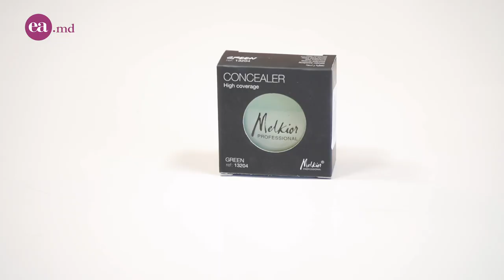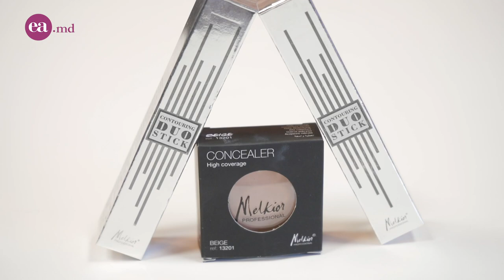Corectia fetei folosind produsele cremoase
Machiajul este o magie. Cu ajutorul lui reușim să ne scoatem în evidență trăsăturile de care suntem mândre și le putem ascunde pe cele care nu ne prea plac. În acest nou episod vrem să vă demonstrăm cât de ușor este să realizăm coretarea feței cu ajutorul batoanelor cremoase.

Da-i click! Share! Comenteaza!